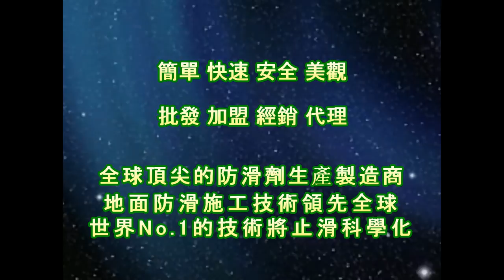止滑大師 1267 住家 房間 中硬度磁磚地面止滑防滑施工工程 影片